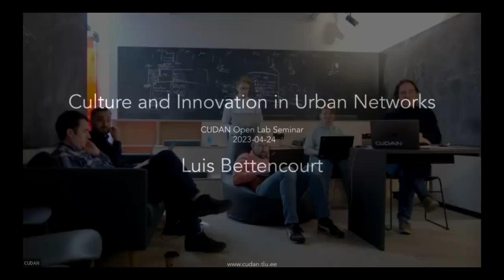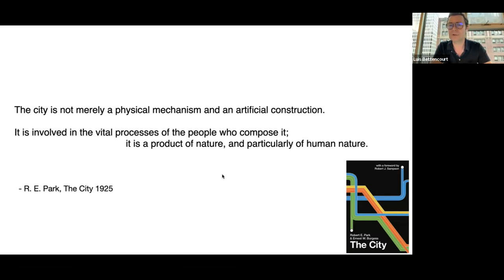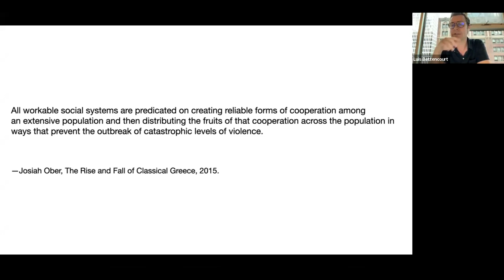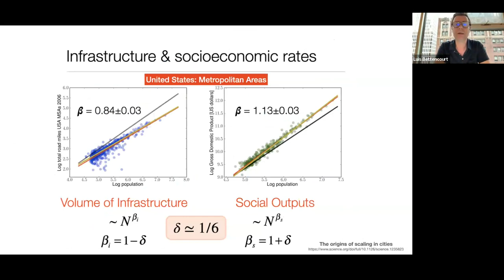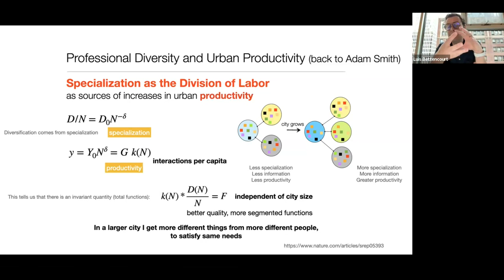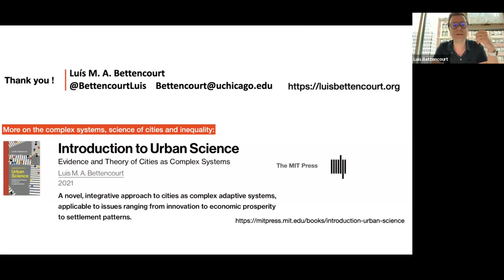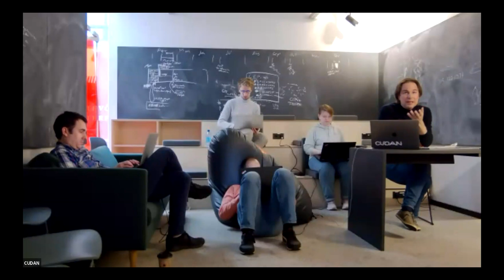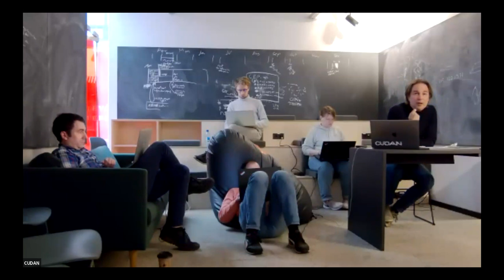Luis Bettencourt - Culture and Innovation in Urban Networks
Luís M. A. Bettencourt is the Pritzker Director of the Mansueto Institute for Urban Innovation at the University of Chicago. He is also a Professor of Ecology and Evolution at the University of Chicago and External Professor of Complex Systems at the Santa Fe Institute.

He was trained as a theoretical physicist and obtained his Licenciatura from Instituto Superior Técnico (Lisbon, Portugal) in 1992, and his PhD from Imperial College (University of London, UK) in 1996 for research in statistical and high-energy physics models of the early Universe. He has held postdoctoral positions at the University of Heidelberg (Germany), Los Alamos National Laboratory (Director’s Fellow and Slansky Fellow) and at MIT (Center for Theoretical Physics).

He has worked extensively on complex systems theory and on cities and urbanization, in particular. His research emphasizes the creation of new interdisciplinary synthesis to describe cities in quantitative and predictive ways, informed by classical theory from various disciplines and the growing availability of empirical data worldwide.